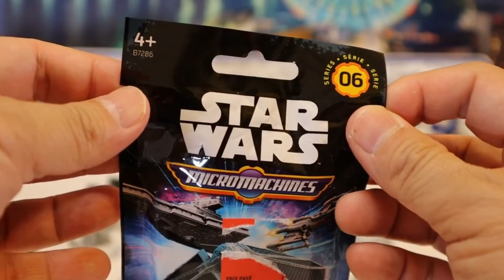अनपॅक स्टार वार्स माइक्रो मशीनें श्रृंखला 6 अंधा बैग अनबॉक्सिंग 03332+IN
अनपॅक स्टार वार्स माइक्रो मशीनें श्रृंखला 6 अंधा बैग अनबॉक्सिंग
हाम्रो फेसबुक पेज लाईक गर्नुस :
टॉमिका प्लैरल प्रशंसकों क्लब プ ラ レ ー ル

स्टार वार्स,
खोल,
बॉक्स से निकालना,
माइक्रो मशीन श्रृंखला,
माइक्रो मशीनें श्रृंखला 6,
माइक्रो मशीनें,
अंधा बैग,
आदर्श,
खिलौने,
खिलौनों के साथ मज़ा,
मजेदार खिलौने,
बच्चों के लिए वीडियो,